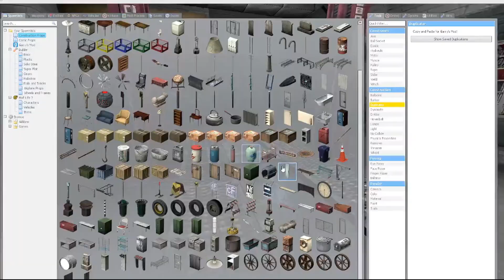Ex-Girlfriend watches me play horror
Haha Yes

xdxd why u still reading this

We here to have fun. Ignore the hate!